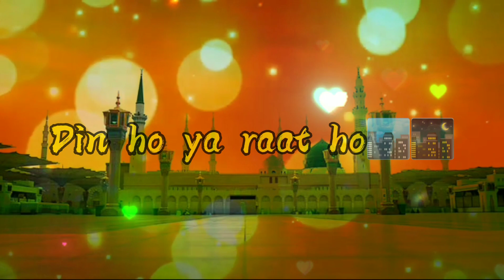Lailatul qadar hai aakhri taaq me 27th Ramzan status 2021